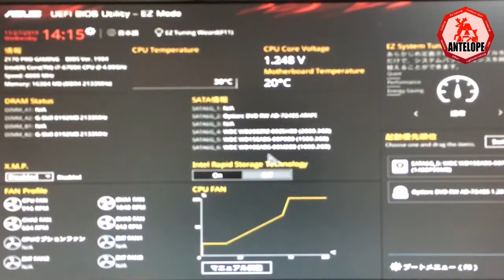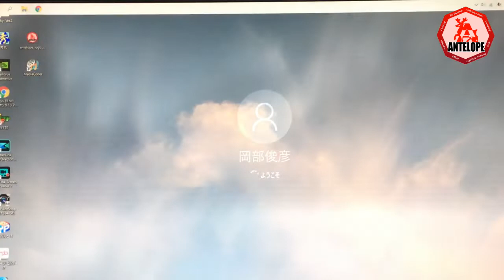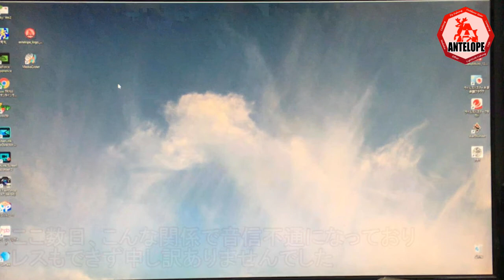緊急手術 自作ＰＣがダウンしたのでＣＰＵ・ＭＢ・メモリを乗せ換えてみた！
PCがダウンしいてたのでレスができなくて申し訳ありませんでした。
現在は復帰しています。